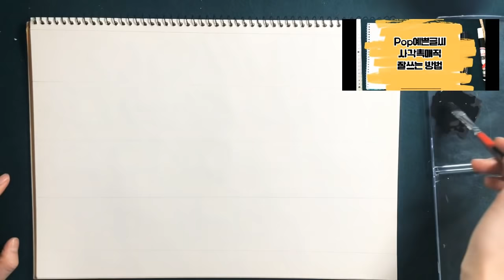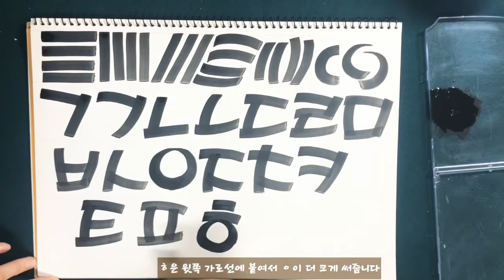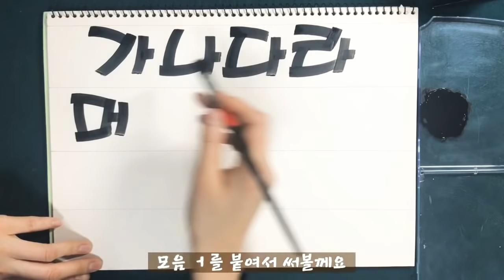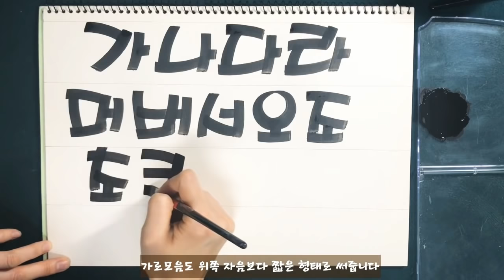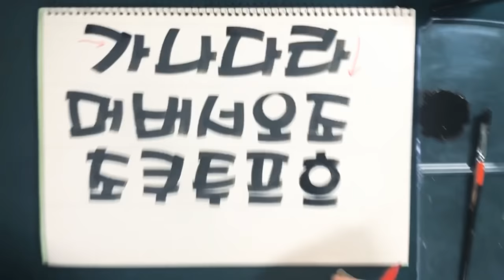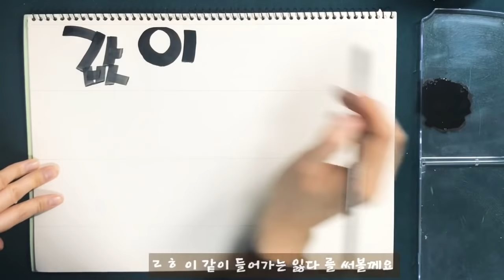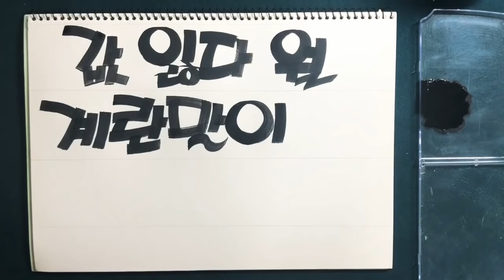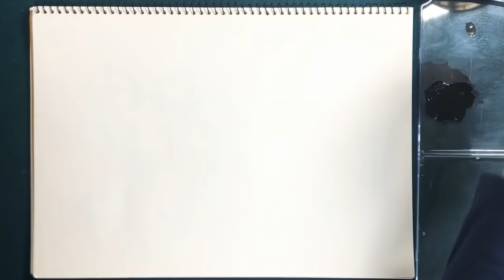[POP예쁜글씨] 평붓 반달체이중모음 쌍자음 피오피글씨배우기 How to write well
음원명: fly to the sky  출처:공유마당
저작자: 구재영

ㅁpop예쁜글씨 평붓쓰기
기진쌤과 함께 연습해 보세요~~
포스터칼라와 평붓을 이용해 예쁜글씨를 써보는 시간

매직글씨를 먼저 연습하시고 평붓쓰기를 해보세요~

I draw pictures and write letters in Korea. Please continue to watch my videos.Thank you~~^^

캘리그라피 강사 기진쌤과 함께 배워보는 강좌입니다 ~~
문화센터에서 캘리그라피 강의 노하우를 유투브에 영상으로 올리게 되었습니다~~ 기진쌤과 쉽고 재미있게 캘리그라피를 배워 보세요~~^^